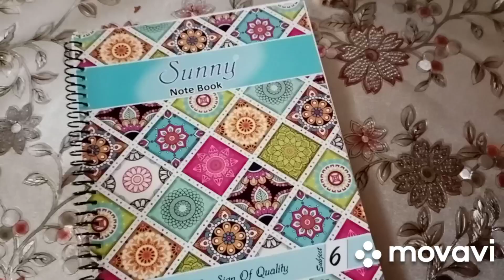LOHRI Special mehindi design/Beautiful mehindi design for Lohri/Mehindi design/lohri celebration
salaam
welcome to my channel I am an artist and I love ART.In this channel I share my ideas.My ideas about mandala art,painting , sketching, mehindi art, makeup and hairstyle , embroidary and handicrafts (e.g foam sheet, dough art, jute work, dry arrangement, stocking net etc)If you like handicrafts ,mehindi designs, paper work and crafts with waste material this channel is absolutley for you.